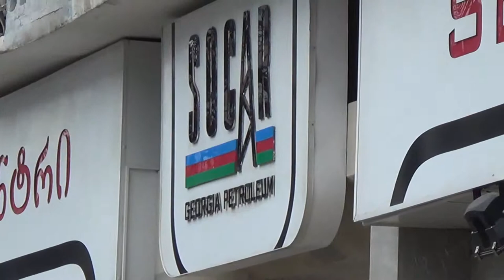SOCAR Georgia Petroleum ( station ) - სოკარი [ 35 Vazha Pshavela, Tbilisi, Georgia ]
"სოკარ ჯორჯია პეტროლეუმი", აზერბაიჯანის რესპუბლიკის სახელმწიფო ნავთობკომპანიის ("სოკარი") შვილობილმა კომპანიამ "სოკარ ენერჯი ჯორჯიამ" დააფუძნა, 100%-იანი წილობრივი მონაწილეობით. "სოკარ ჯორჯია პეტროლეუმი" საქართველოს ნავთობპროდუქტების ბაზარზე 2006 წლის სექტემბერში შემოვიდა. კომპანიის ყოველთვიური ბრუნვა რამდენიმე მილიონ აშშ დოლარს შეადგენს. 2013 წელს "სოკარ ჯორჯია პეტროლეუმს" 320 308,443 ტონა ნავთობპროდუქტი აქვს იმპორტირებული. ხოლო 2006 წლიდან 2013 წლის ჩათვლით დაახლოებით 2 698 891 ტონა ნავთობპროდუქტი აქვს იმპორტირებული. "სოკარ ჯორჯია პეტროლეუმი" სწრაფად მზარდი კომპანიაა, რომელშიც მაღალკვალიფიციური თანამშრომლები არიან დასაქმებულები.

კომპანიის პირველი ავტოგასამართი სადგური 2008 წლის 25 აპრილს გაიხსნა. დღეისთვის საქართველოში ფუნქციონირებს "სოკარ ჯორჯია პეტროლეუმის" 112 სადგური (105 ავტოგასამართი სადგური ( 20 კომბინირებული СNG და ბენზინი), 6 CNG და 1 LPG), სადაც მომხმარებელთა მაღალ დონეზე მომსახურებისთვის ყველა პირობაა შექმნილი. 2014 წლის ბოლოსთვის ამ რიცხვის 120-მდე გაზრდა იგეგმება. სატალონე და საბარათე მომსახურების ეფექტური უზრუნველყოფისთვის საქართველოში კომპანიის 21 სერვისცენტრი ფუნქციონირებს - თბილისში 8 სერვისცენტრი (ვაჯა ფშაველას გამზირი, "თბილისი ცენტრალი", "გუდვილი", გლდანი, ვაკე, ვარკეთილი, ვაზისუბანი, საბურთალო). აგრეთვე - ბათუმში, ფოთში, გონიოში, თელავში, მარნეულში, ზუგდიდში, ოზურგეთში, გორში, ურბნისში, რუსთავში, ხაშურში და ქუთაისში (2 სერვისცენტრი). კომპანიაში ამჟამად 1500-ზე მეტი ადამიანია დასაქმებული, რომელთა რიცხვი სამომავლოდ გაიზრდება.

SOCAR Georgia Petroleum, Ltd is the single largest importer of petrol and diesel in Georgia. It imports up to 35,000 tons of oil products from Azerbaijan each month. The company is expanding rapidly by increasing its network of petrol stations around the country. SGP's strategic development plan includes construction of petroleum storage depots using modern technologies and develop its network of petrol stations up to 120.